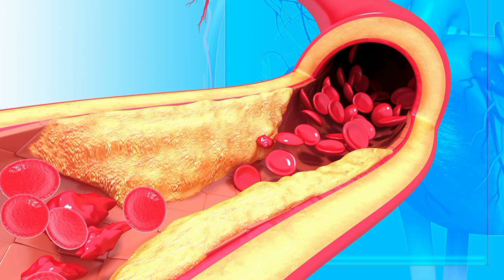Benefits Of Cashew And Milk काजू और दूध पीने से सेहत को मिलते हैं जबरदस्त फायदे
Benefits Of Cashew Milk
काजू और दूध पीने के बेहतरीन फायदे
Kaju Wala Dudh Labh